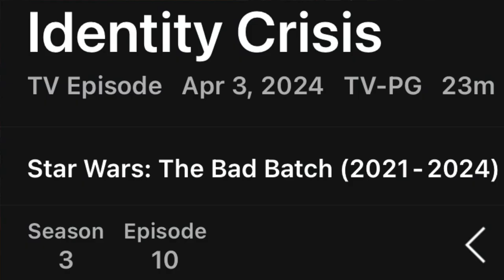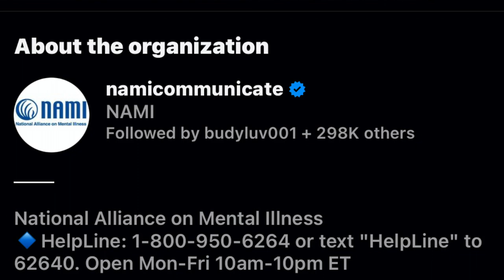BAD BATCH Season 3 EPISODE 10 Recap&Review by PABLO GUNNER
PABLO GUNNER does a RECAP&REVIEW of THE BAD BATCH Season 3 EPISODE 10 as a hardcore STAR WARS nerd & BAD BATCH fan.